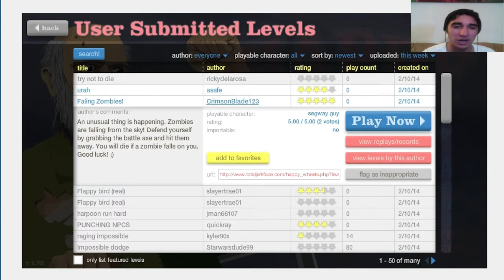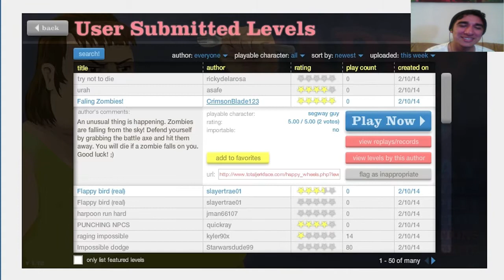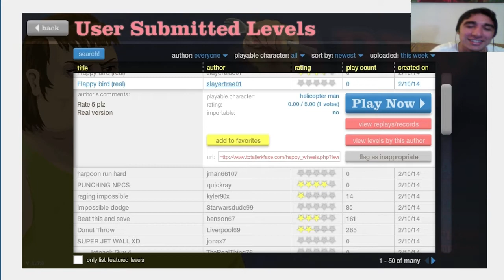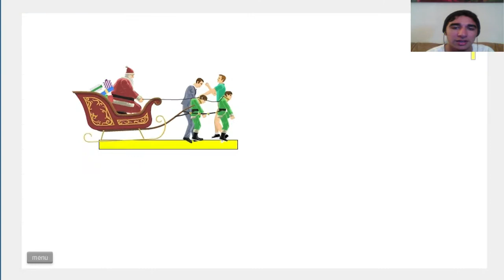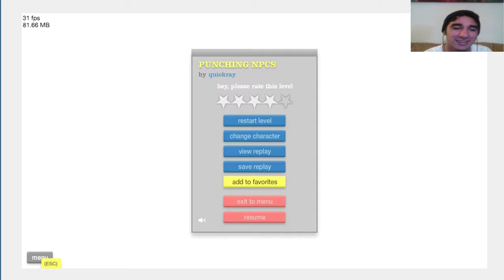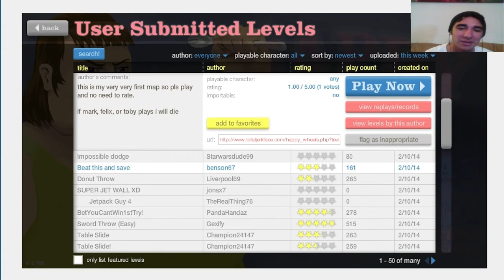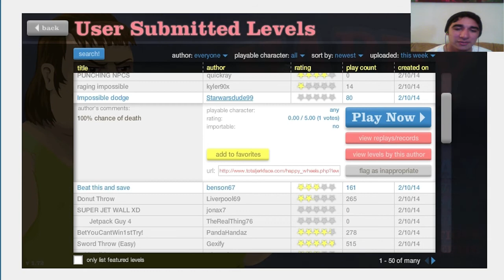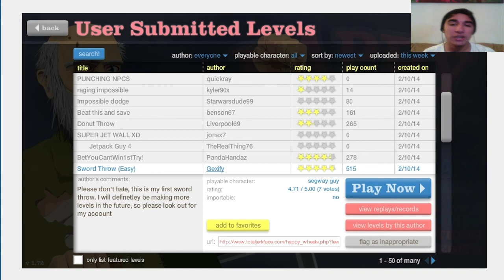FLAPPY BIRD!- Happy Wheels w/ Facecam Ep. 4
Share and like the video if you enjoyed.